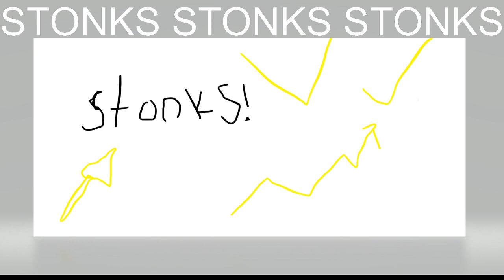My channel in a nutshell kind of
This was odd